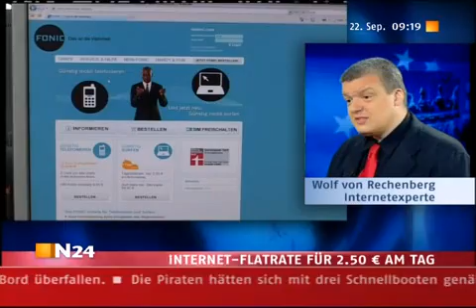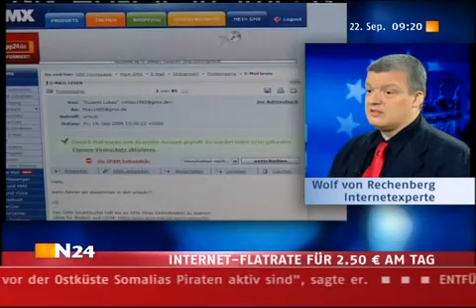Wolff bei N24 Part 2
Unser Wolff im Fernsehen!